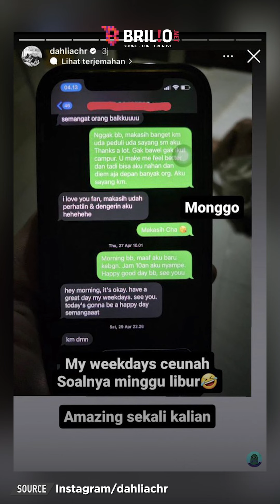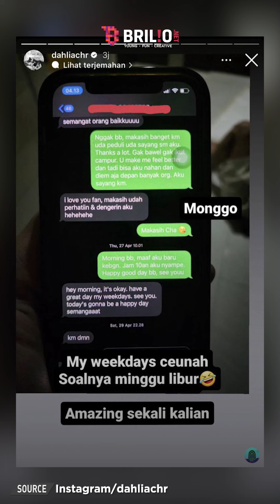Dituding selingkuh, ini 8 potret mesra Dahlia Poland & Fandy Christian yang sudah 8 tahun menikah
Dituding selingkuh, ini 8 potret mesra Dahlia Poland & Fandy Christian yang sudah 8 tahun menikah | NEWSFLASH